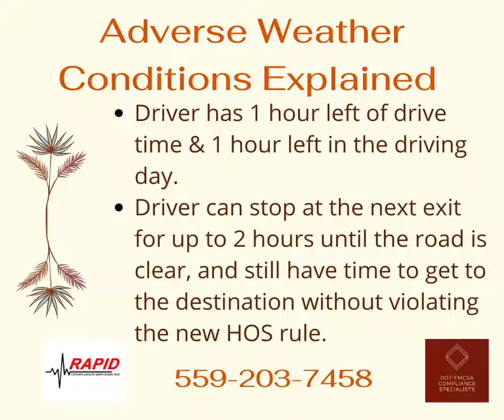New Regs Adverse Weather part 2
Announcing Video 2 of 4 of the Video Series...  New Transport Regulations - Adverse Weather Conditions Explained.